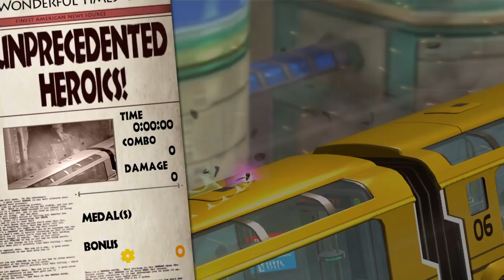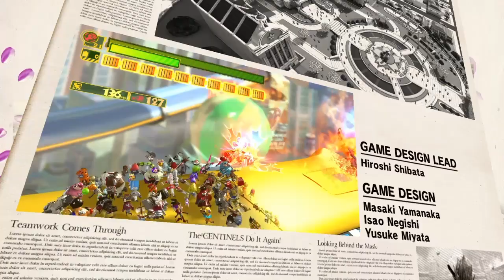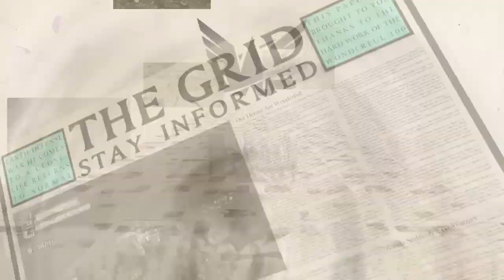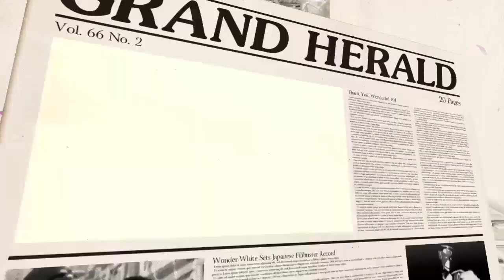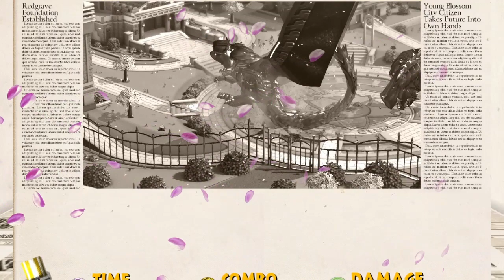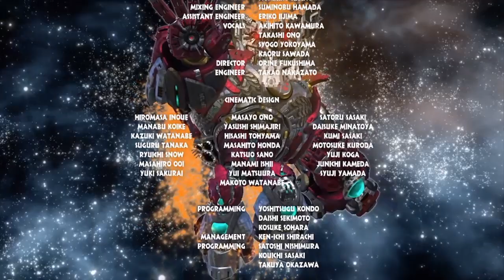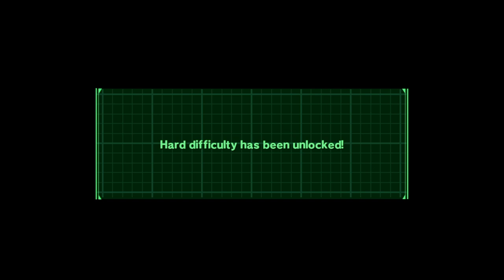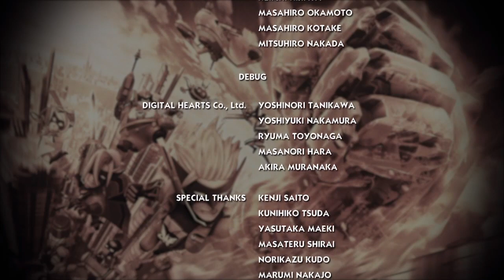The Wonderful 101 Remastered Part 27 Operation 00 - Epilogue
Will This Is End Of The Game I Really Had Fun Playing This Game But This Playthrough Not Over Yet There Is Dlc With Wonderful 1 One Of Recent Update So I'll See You Start Of Dlc Story